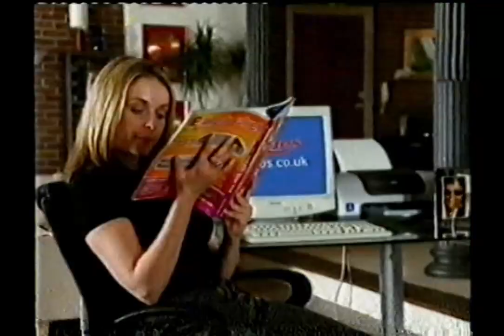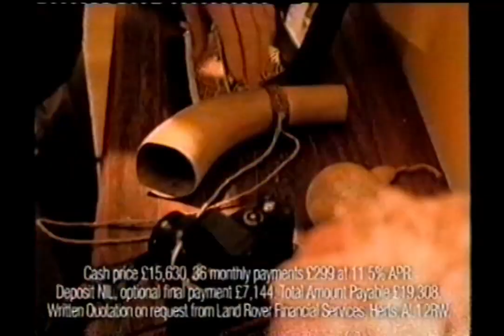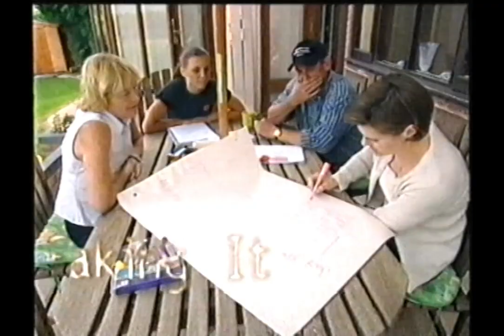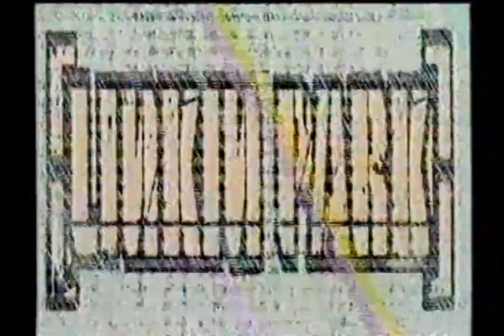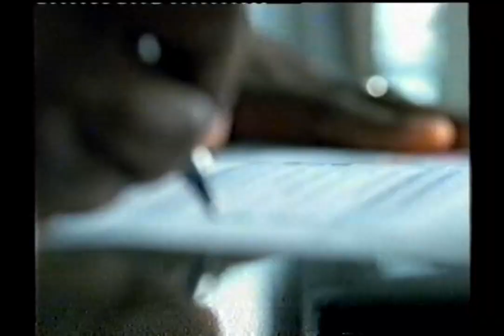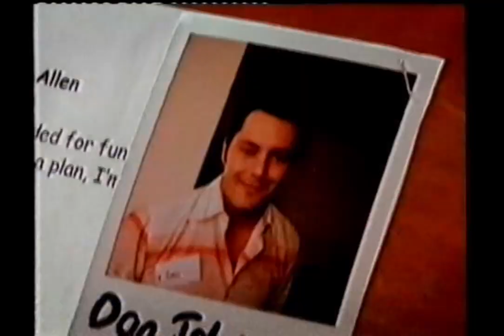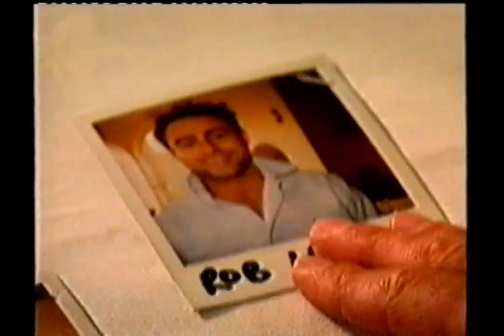E4 & Channel 4 Bumpers & Adverts - August - September 2002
Faking It
The Secret Life of Us
Guinness
Think! Don't Drive tired
Argos
Dairy Milk
Seaworld / Virgin holidays
Fairy
Freelander Land Rover
Gel Bloo
Teenage Kicks: Drugs are Us
Benecol
Linkin Park Reanimation
Lord of the Rings DVD
McCain Rosti
Cruel Summer 2
Pizza Hut "Quad"
John Smith's
Inland Revenue
Perfect Match
Jacob's Creek
Friends on Film / Apt Pupil